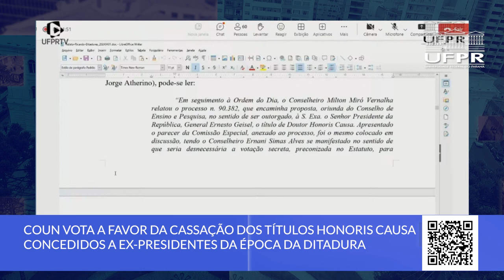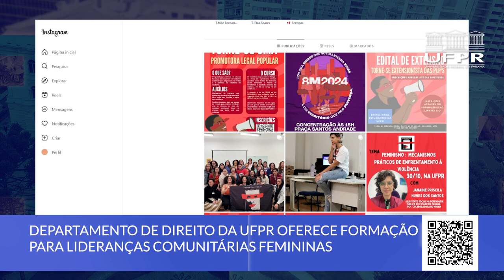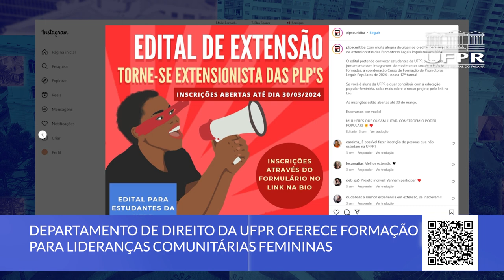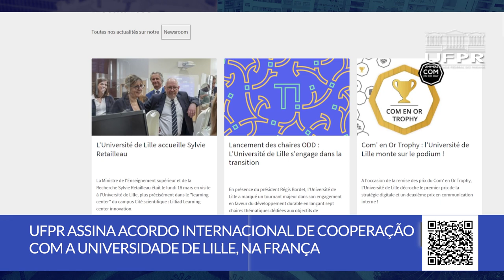Cassação de títulos da época da Ditadura, formação de lideranças femininas e mais [Boletim UFPR]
Confira as novidades desta semana na Universidade Federal do Paraná:

0:00 Abertura
0:15 COUN vota a favor da cassação dos títulos Honoris Causa de ex-presidentes da época da Ditadura
2:10 Departamento de Direito da UFPR oferece formação para lideranças comunitárias femininas
3:25 UFPR assina acordo internacional de cooperação com a Universidade de Lille, na França
4:26 CAPA UFPR abre inscrições para interessados em serviço de tradução ou revisão de artigos

📝 Links das notícias 👇

1. UFPR Revoga Títulos de Doutores “Honoris Causa” Concedidos a Presidentes Militares durante a Ditadura

2.  Projeto de Extensão das Promotoras Legais Populares recebe inscrições para o curso extensionistas

3. Novo acordo entre a UFPR e a Universidade de Lille tem foco na área da Educação Física

4. Capa UFPR abre edital para tradução e revisão de textos acadêmicos